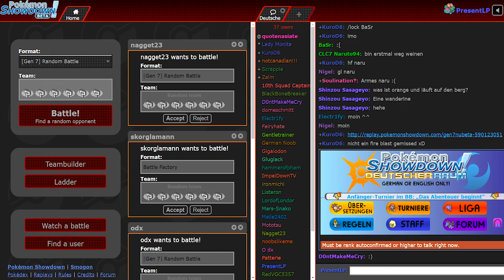Pokémon Showdown - [10] - Battle Factory!